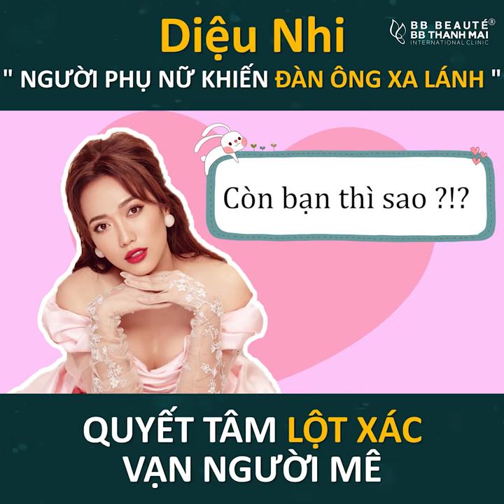🌬 Hô biến NS Diệu Nhi thành “GÁI ĐẸP” Showbiz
😭 Bị chê tả tơi, bị  "vùi dập" nhan sắc ngay trên sóng truyền hình, diễn viên Diệu Nhi học ngay bí kíp trẻ trung xinh đẹp của các anh chị nghệ sĩ

👉 Bí kíp đó là gì?
Nhấp vào nút ▶️ bên dưới để tìm hiểu ngay thôi nào!
Với siêu công nghệ  Anti Aging "Ngược dòng thời gian", đã giúp Diệu Nhi trẻ hóa XÓA NHĂN, DA CĂNG MƯỚT chỉ trong 60 phút:
 📌Ngay bây giờ! BB Thanh Mai giảm SỐC 70%!
 🌟 Làm đẹp 5 sao với chi phí cực hời, chị em còn chần chừ gì mà không mau đăng ký ngay?

🏩 HCM: 2 Bùi Thị Xuân, P. Bến Thành, Q.1